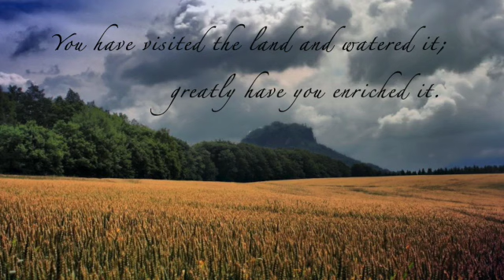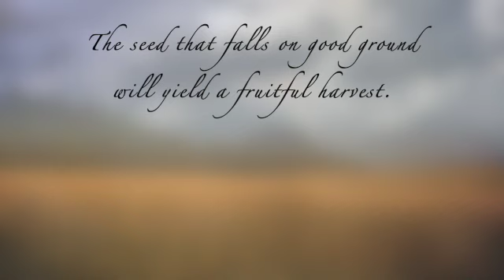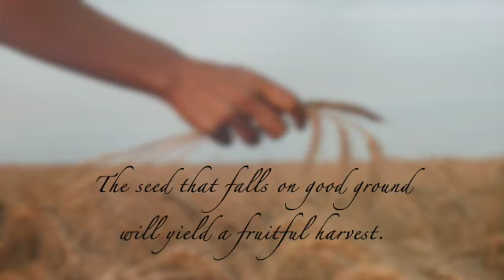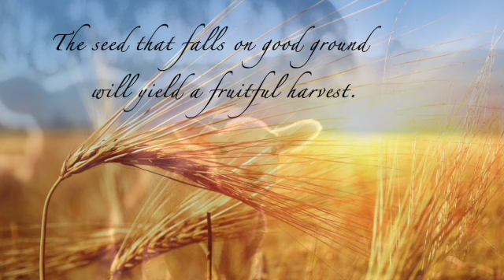Psalm 65 The Seed that Falls on Good Ground will Yield a Fruitful Harvest (Guitar Mix)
May this original composition by Michelle Rene J Richards bring you much peace and joy through contemplation.
Guitar arrangement by Jorge Schwarz.
Text from Psalm 65: 10, 11, 12-13, 14 (R. Luke 8:8)
PDF's available for Praise and Worship
(Piano / SATB-Guitar / C Instrument)